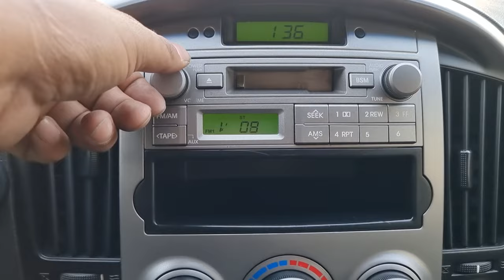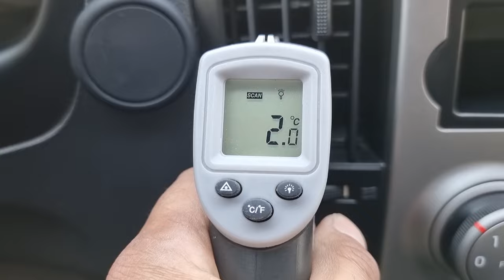2010 HYUNDAI STAREX (AU225759). CARWARA Korea used car export. 현대 스타렉스 중고차수출 카와라